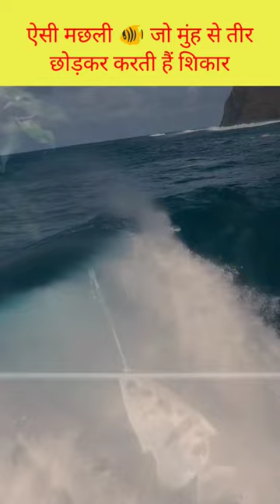ऐसी मछली 🐠 जो मुंह से तीर छोड़कर करती हैं शिकार | Archerfish | Fish 🐠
facts
factsinhindi
amazing facts
10 amazing facts
top amazing facts
3 amazing facts
3 amazing facts in hindi
random facts
anand facts
interesting facts
facts shorts
telugu facts
vr raja facts
new facts
enigmatic facts
facts video
10 facts
vr facts
facts new video
fun facts
mindblowing facts
interesting facts in telugu
interesting facts
facts videos
facts video
science facts
factss
facts 10
top 3 amazing facts
रोचक तथ्य
विश्व के बारे में रोचक तथ्य
भगवान कृष्ण से जुड़े 3 तथ्य
दुनिया के बारे में 5 रोचक तथ्य
दुनिया की सबसे बेहतरीन चीज क्या है
दुनिया में सबसे महत्वपूर्ण चीज क्या है
सामान्य ज्ञान
समसामयिक सामान्य ज्ञान 2079
सामान्य ज्ञान भाग 2
samanya gyan
shorts
Short
gk
gk questions
gk question
best gk
gk 2023
gk class
static gk
best gk class
gk quiz
news gk
general knowledge
basic knowledge
general knowledge 2023
knowledge
mixed knowledge
fish!
fish
fishes
catfish
fishing
big fish
the fish
manfish
glofish
koi fish
koifish
pet fish
fish big
carp fish
tiny fish
fish trap
rare fish
fish song
fish kids
tuna fish
real fish
fish tank
goldfish
crayfish
fish fish
milkfish
fish pond
starfish
fish guys
cute fish
alien fish
shellfish
betta fish
ocean fish
beta fish
bd fishing
catch fish
fish video
fish in mud
jellyfish
archerfish
archerfish (organism classification)
archerfish tank
clouded archerfish
archerfish shooting water
archerfish spitting
archerfish aquarium
archerfish slow motion
archerfish paludarium
archerfish aquaterrarium
archerfish shooting insects
archerfish care
archerfish video
archerfish short
banded archerfish
archerfish in hind
archerfish youtube
what are archerfish
archerfish biology
archerfish hunting
archerfish fact file
acherfish facts
The Viral Satya